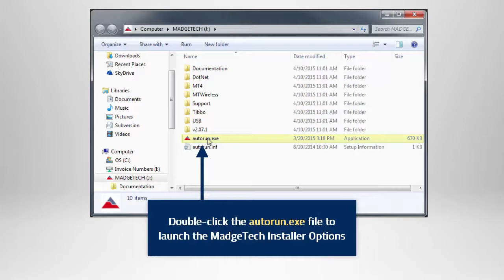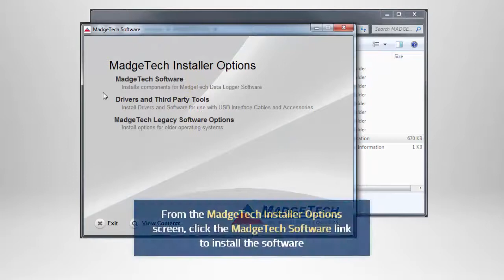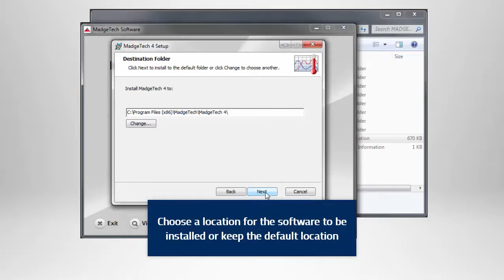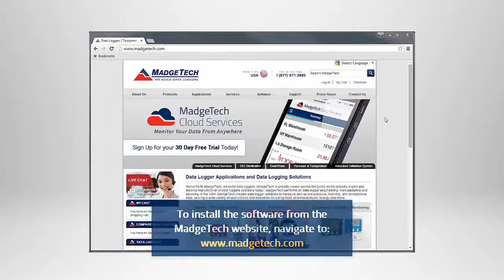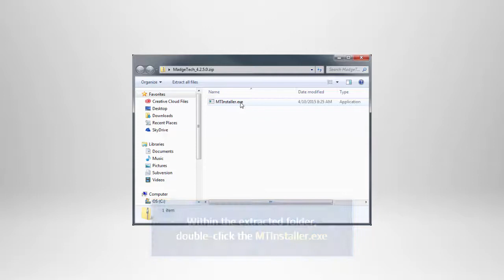Installing the Software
Installing the MadgeTech 4 Data Logger Software